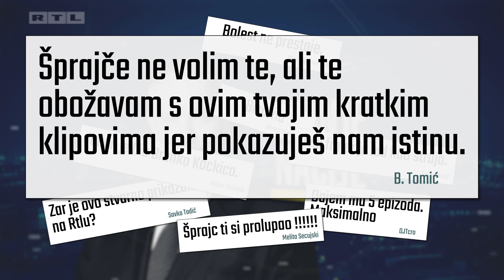Odmor nacije: Hvala svima na ovim riječima potpore! | STANJE NACIJE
'Stanje nacije' politička je satira - žanr koji najbolje pristaje Zoranu Šprajcu upravo zbog njegova sarkastičnog i ironičnog načina obrađivanja tema, javnog prozivanja i postavljanja pitanja čiji odgovori zanimaju sve nas.

Stanje naše nacije prikazano je na način kakav je i Šprajc sam - drukčije, ironično, dovitljivo, britko. Uz pregled tjedna, bit će tu i zanimljivih tema koje su možda promakle oku javnosti ili jednostavno nisu stigle doći na red zbog aktualnih zbivanja. Doznat ćete kako naša nacija diše, što sluša, gdje se kreće...